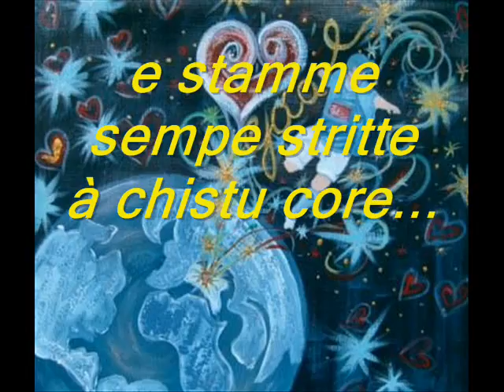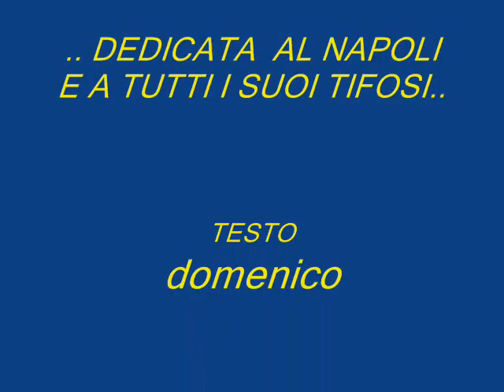Tù sì....wmv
poesia dedicata a tutti i tifosi del napoli
scritta da Mimmariello